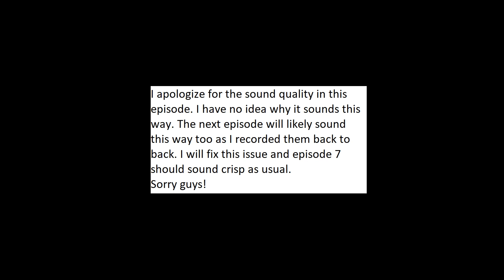Mobile Suit Gundam OO Episode 5 Reaction! | Dynames Might Be My Favorite (Re-Post)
What's up Observers! I'm back with more Gundam 00. This episode was simple but it had some dope moments. Dynames might be my favorite Gundam. Those shots were amazing!